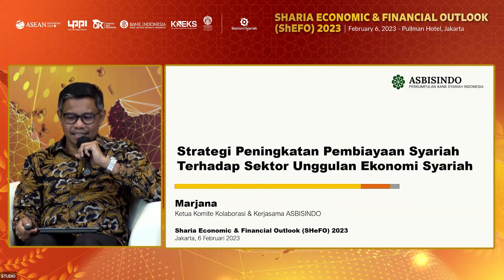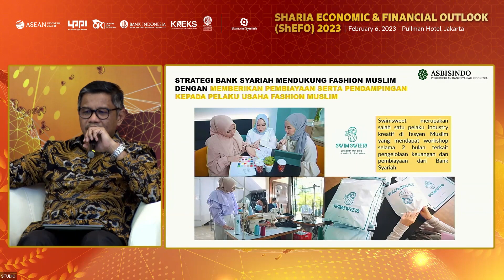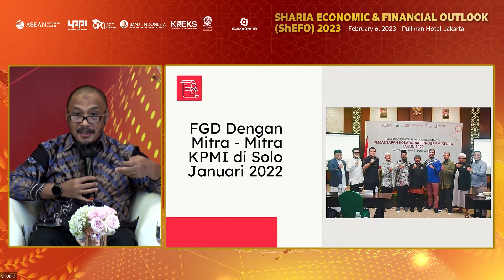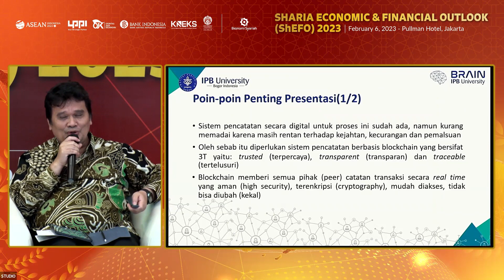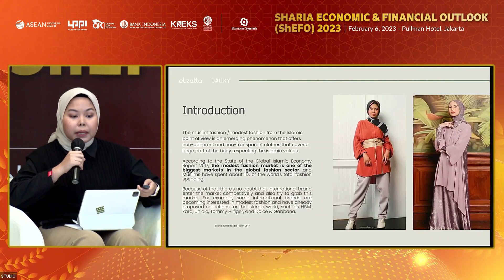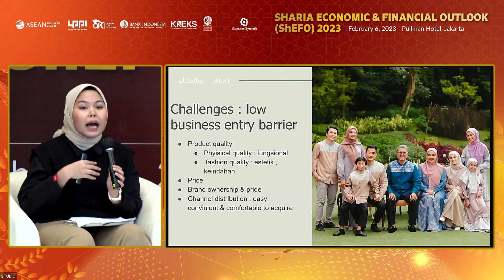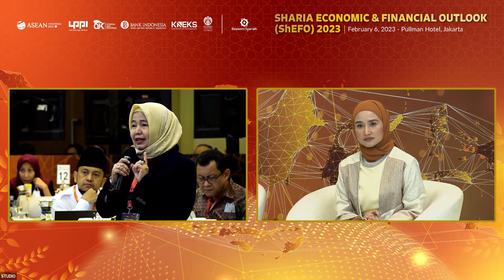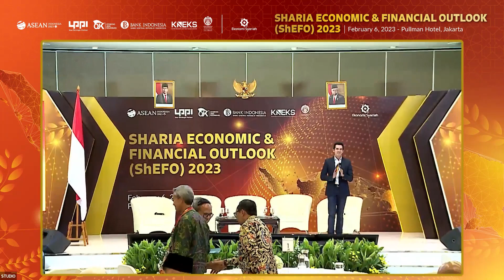Sharia Economic & Financial Outlook (ShEFO) 2023 | Sesi 2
Dalam rangka membangun optimisme pemulihan ekonomi nasional, memberikan gambaran refleksi kondisi ekonomi dan keuangan syariah (eksyar) terkini, serta menginformasikan arah kebijakan dan pengembangan eksyar ke depan, LPPI bersinergi bersama Bank Indonesia, Otoritas Jasa Keuangan (OJK), Komite Nasional Ekonomi dan Keuangan Syariah (KNEKS), dan Universitas Indonesia (UI) menyelenggarakan forum outlook ekonomi dan keuangan syariah yaitu Sharia Economic & Financial Outlook (ShEFO) 2023 di Hotel Pullman, Jakarta.

Acara ini dibuka langsung oleh Bapak Heru Kristyana selaku Direktur Utama LPPI sebagai Welcoming Speech pada acara ini, lalu Bapak Juda Agung selaku Deputi Gubernur Bank Indonesia sebagai Keynote Speaker, dan Ibu Friderica Widyasari Dewi selaku Kepala Eksekutif Pengawas Perilaku Pelaku Usaha Jasa Keuangan, Edukasi dan Pelindungan Konsumen/Anggota Dewan Komisioner OJK sebagai Opening Speech.

Pada acara ShEFO 2023 ini dihadiri oleh narasumber-narasumber luar biasa pada sesi kedua dihadiri oleh Bapak Ir. Marjana selaku Ketua ASBISINDO/Direktur Human Capital, Risk dan Compliance PT Bank Mega Syariah, lalu Bapak Rachmat Sutarnas Marpaung selaku Ketua Komunitas Pengusaha Muslim Indonesia (KPMI), Bapak Prof. Dr. Yandra Arkeman dari Institut Pertanian Bogor (IPB), dan Ibu Tika Mulya selaku VP Brand & Marketing Elzatta & Dauky.